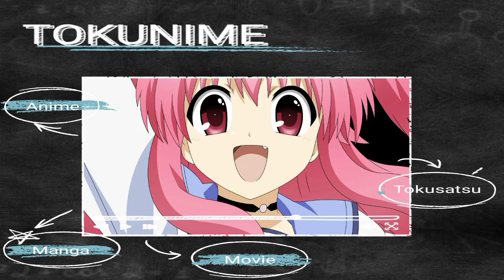5 Alasan Kenapa Eren Melakukan Rumbling di Attack on Titan | Diskusi Anime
5 Alasan Kenapa Eren Melakukan Rumbling di Attack on Titan | Diskusi Anime